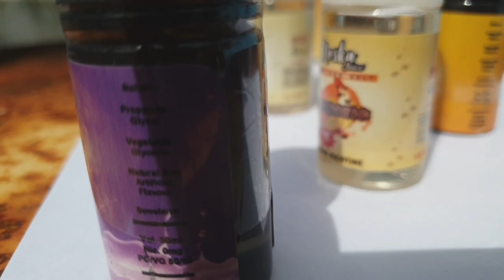LIQUID POD AND SALT FIND X NOSKA PODS FRIENDLY READY TARAKAN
CANDY MINT (PERMEN DINGIN)
GRAPE ICE (ES ANGGUR)
APPLE MINT (APEL DINGIN)
MANGGO ICE (ES MANGGA)
BANOFIE (PISANG KOPI)
HONEY TOBACCO CARAMEL (KARAMEL)
VANILLA TOBACCO (VANILLA)
BUTTER COFEE (KOPI)